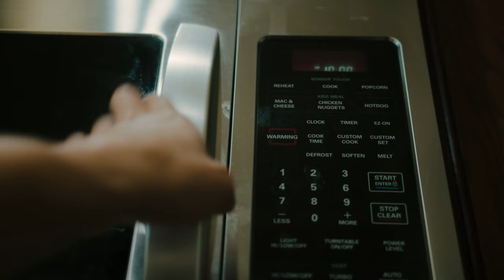7 ish | Short Film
Where does overthinking get you?

This was a silly Short Film I created to practice composition and cinematography. - Thomas Tuttle